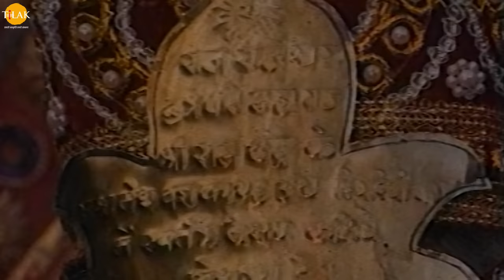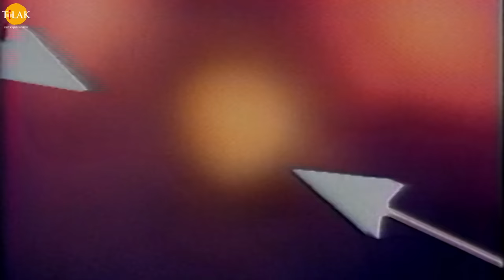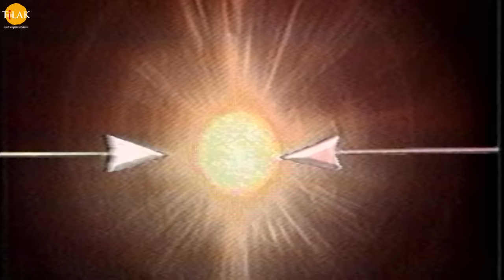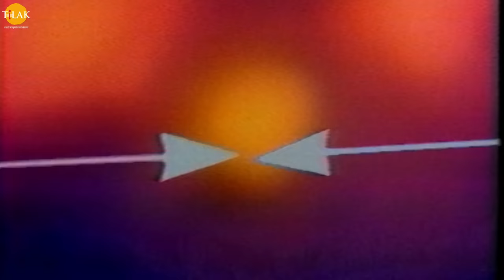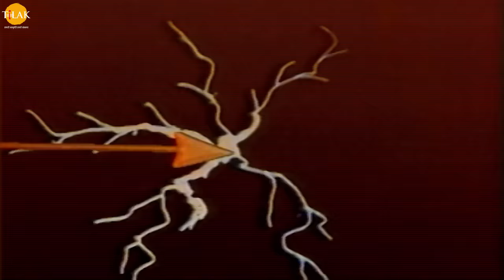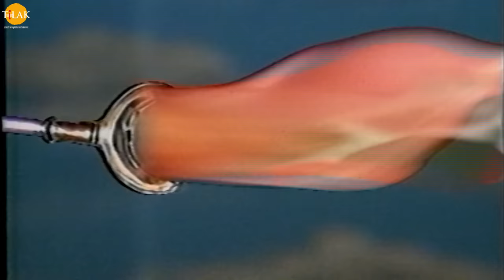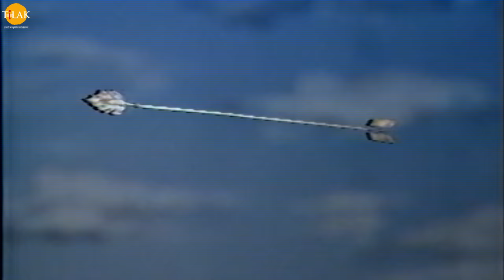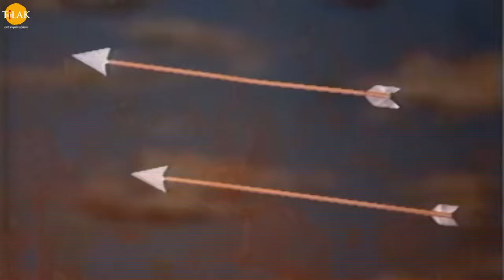रामायण कथा - लव कुश लीला भाग - 2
Watch the story of "Love Kush Leela Part - 2" now!

अश्वमेध यज्ञ की तैयारी शुरू कर दी जाती है, ऋषि वसिष्ठ लक्ष्मण को सभी आमंत्रित अतिथियों के लिए सब तरह की सुविधाएँ तैयार करने को आदेश देते हैं। महाऋषि वाल्मीकि माता सीता के साथ अनुशठान करने के लिए जाने से पहले लव कुश को आश्रम की सुरक्षा का दायित्व देते हैं। श्रीराम नदी से यज्ञ के लिए जल लेने के लिए जाते हैं। अश्वमेध यज्ञ शुरू हो जाता है। श्री राम माता सीता की स्वर्ण मूर्ति के बैठकर यज्ञ शुरू कर देते हैं। अश्वमेध यज्ञ के अश्व पूजा अर्चना करके चरो दिशाओं में घूमने के लिए भेज दिया जाता है और शत्रुघन को अश्व की सुरक्षा के लिए साथ भेज देते हैं। शत्रुघन अश्व के साथ सभी दिशाओं में घूमने और श्रीराम के नाम का परचम लहराने के लिए निकल पड़ते हैं। रस्ते में जो भी राज्य का राजा मिलता है वह उनके सामने मस्तक झुका कर समर्पण कर देता है। राजा श्रीराम का दूत उन्हें बताता है की सभी दिशाओं में घूमने के बाद अश्वमेध का अश्व वापस अपने राज्य की सीमा में लौट आते हैं। लवअश्वमेध के अश्व को देख कर मोहित हो जाते हैं और उसे पकड़ लेते हैं। सेना अश्व को लेने के लिए लव कुश के पीछे भागते हैं और जब वो लव से अश्वको आज़ाद करने की बात करते हैं तो लव मना कर देता है और उन्हें कहता है की श्री राम को बात दो की मैं युद्ध की चुनौती स्वीकार करता हूँ।